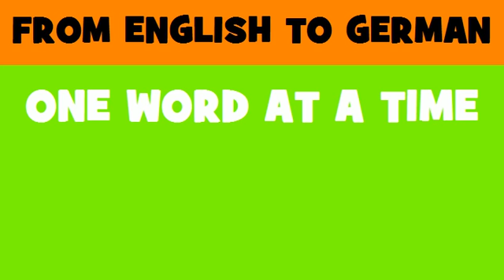DEUTSCH ENGLISCH = Dienstleistungen von Spielkasinos